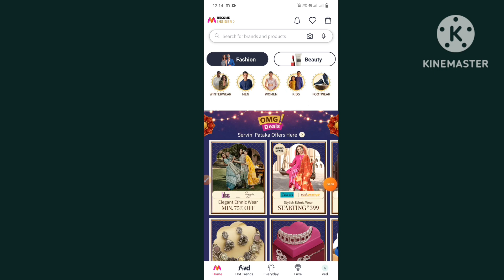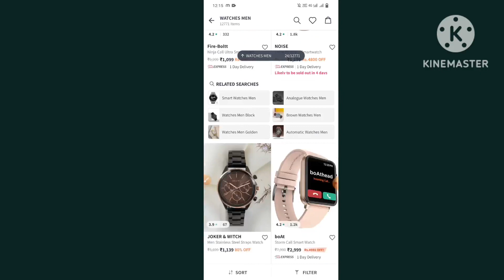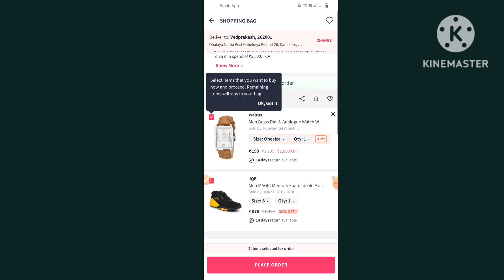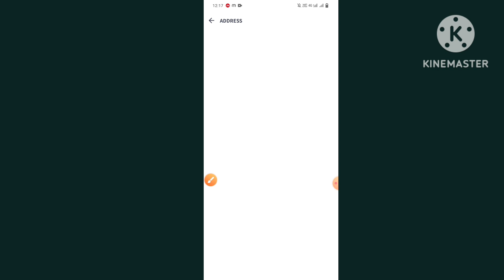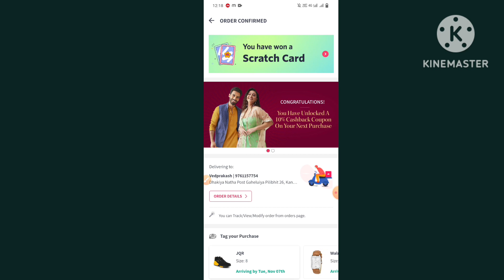myntra order kaise Karen | how to product order in myntra app